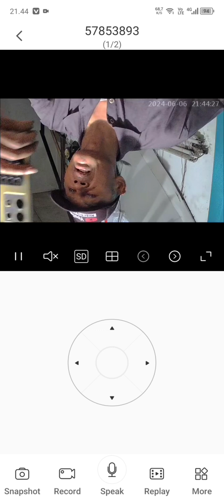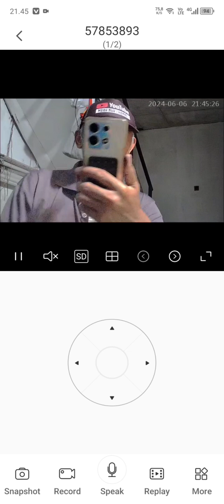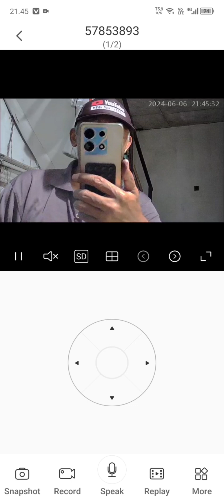CARA SETTINGAN PADA CCTV 380 PRO VUDIO DAN GAMBARNYA TERBALIK DAN CARA MEROBAHNYA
@MbahNurChannel  persembahkan cara merubah settingan cctv yang tampilan tangkapan vidio dan gambar twrbalik. ikuti tutorialnya.